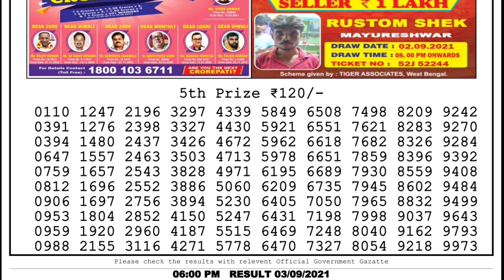Nagaland Lottery Sambad Result | Dear Lottery